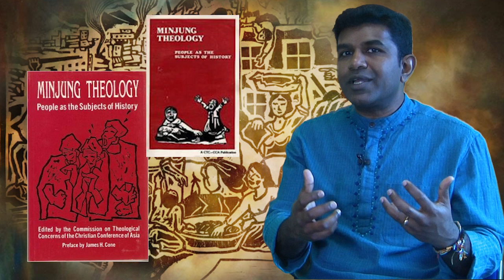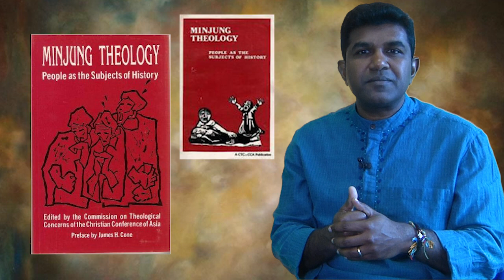CHRISTOLOGY FROM THE MARGINS BY ANDERSON JEREMIAH